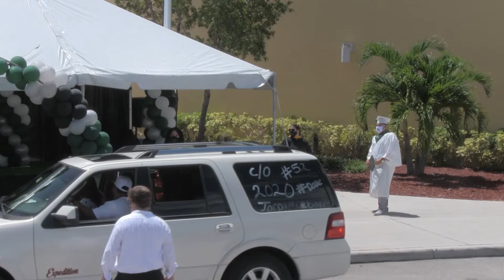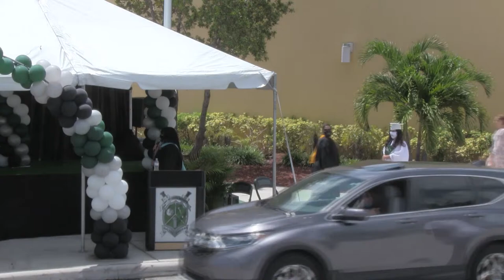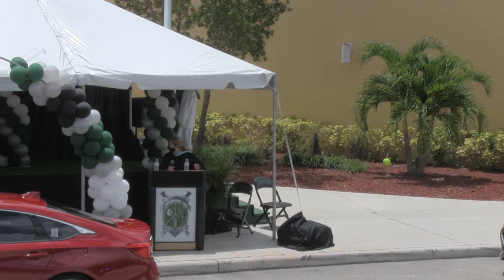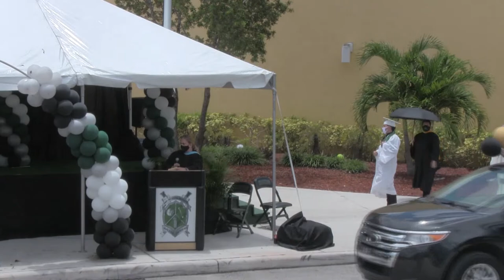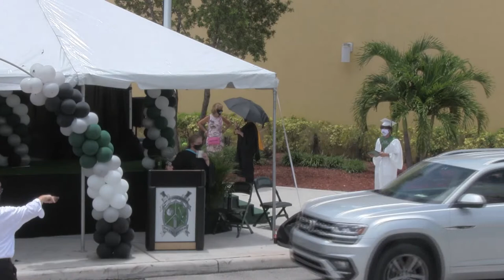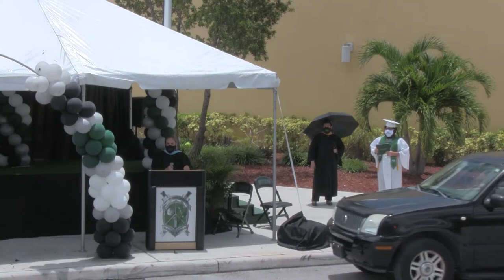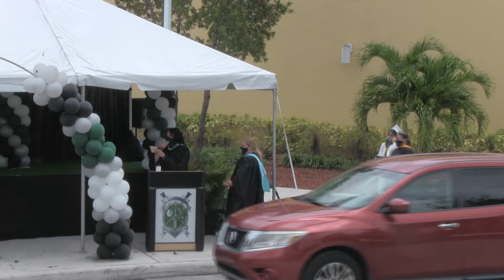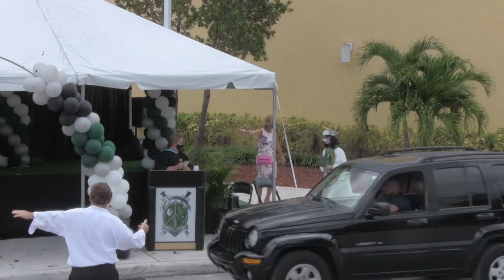HGHS 2020 Graduation III